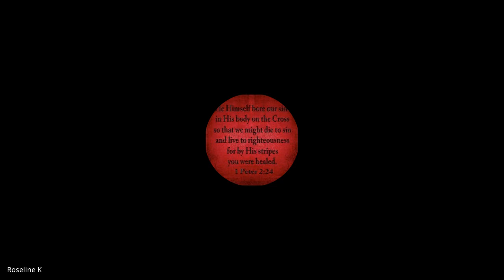Marketplace Ministry | Lecture 20 : BC208-MM-20230329